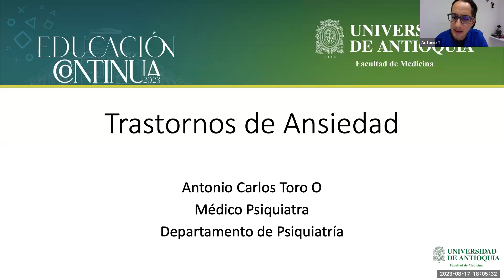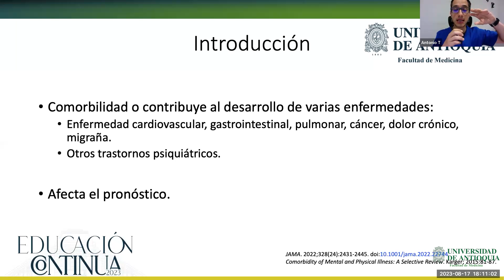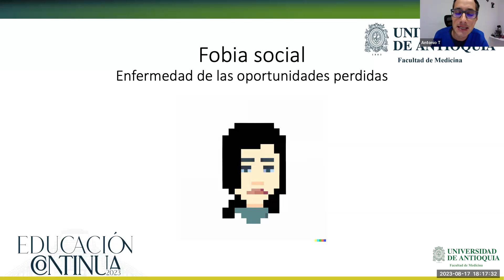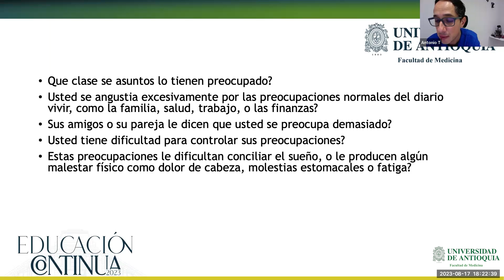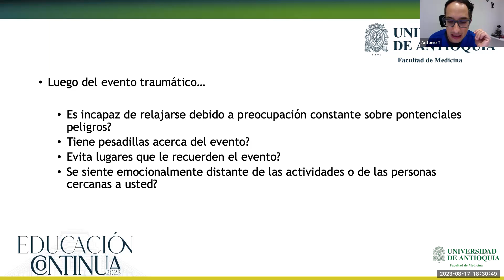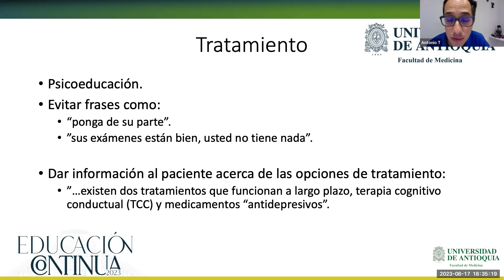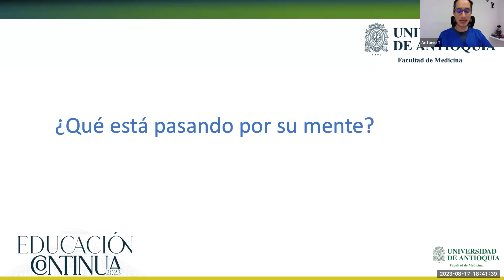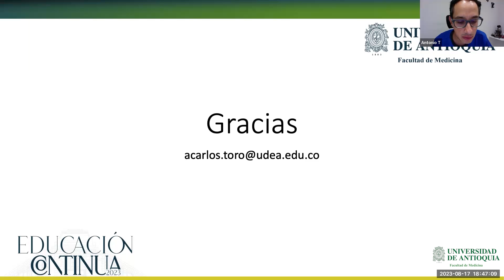Trastornos de ansiedad - Dr. Antonio Toro